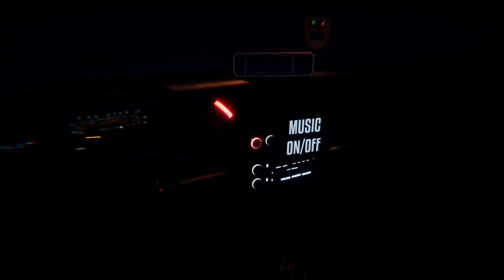Titan Chaser - Part 2 - Lost Wyvern - Part 2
Titan Chaser is a surreal driving and walking experience, where your job is to scout giant creatures and use the light to drive them off without fighting or killing. All Reviews: Very Positive (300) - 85% of the 300 user reviews for this game are positive. Release Date: Feb 23, 2021.Jul 10, 2021

Developers: Stas Shostak, Stanislav Shostak

Platforms: Nintendo Switch, PlayStation 4, Microsoft Windows, Xbox One

Publishers: Stas Shostak, Stanislav Shostak

Genres: Indie game, Adventure game, Casual game, Adventure, Simulation